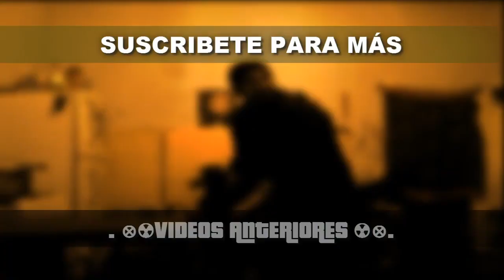Fable: The Lost Chapters #5 COMPETENCIA DE MATAR HOBBES Y SUBIENDO EL HEROE